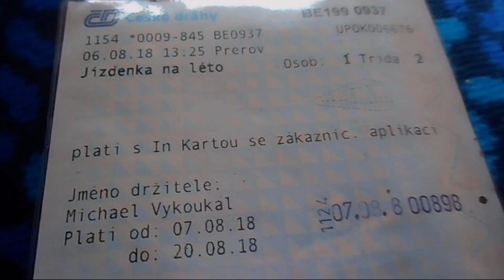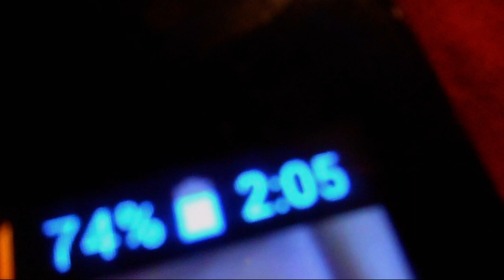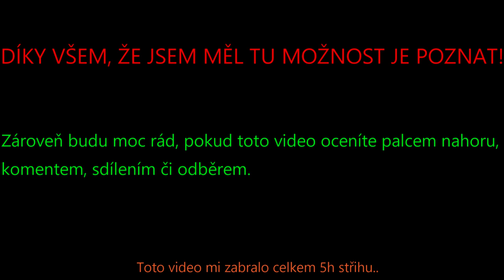Letní prázdniny 2018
ROZKLIKNI POPISEK!!
Celé moje léto ve čtyřech minutách...  Do videa jsem se snažil zakomponovat různé momenty, jak jsem trávil léto. Snažil jsem se udělat jiný styl videa, než dělá většina železničních kanálů.. Snad se vám bude video líbit.
Za léto 2018 (Od 1.7. do 24.8.) jsem ve vlaku najel 4 576m, vyfotil celkem 645 fotek, natočil 532 různých videí a navštívil celkem 46 stanic a zastávek v ČR a v Polsku...

Spoluúčast: Marek Zálešák, Luděk Mlčuch, Michal Veselka, Lukáš Smolka, Zdeněk Kopčil, Marťa Padalík, H.P.

Zároveň bych chtěl tímto videem poděkovat "Zelené skupině" firmy Chládek a Tintěra, Havlíčkův Brod- pracoviště Řikonín za umožnění brigády a  všem ze Zelené skupiny za to, že jsem měl tu možnost si mnoho nových věcí vyzkoušet.

HUDBA: AUDIOMACHINE- Building a Better Tomorrow, JIM YOSEF- Firefly (NCS), DISFIGURE- Blank (NCS), 2STEPS FROM HELL- Eyes of Glory
Kamera: LAMAX X7, Nikon Coolpix S3700, Olympus VG-170